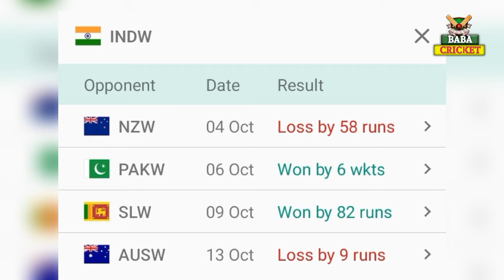Woman's World Cup Final - आज इतने बजे शुरू होगा भारत साउथ अफ्रीका का Final मैच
नमस्कार दोस्तों BABA CRICKET Chennal में आपका स्वागत है इस चैनल पर आपको Daily क्रिकेट की वीडियो मिला करेगी , और हमारे चैनल का नाम है BABA CRICKET दोस्तों आप भी क्रिकेट के बहुत बड़े फैन हो आप भी क्रिकेट को बहुत ज्यादा पसंद करते हो तो आप हमारे चैनल को सब्सक्राइब कर सकते हो
धन्यवाद 🙏